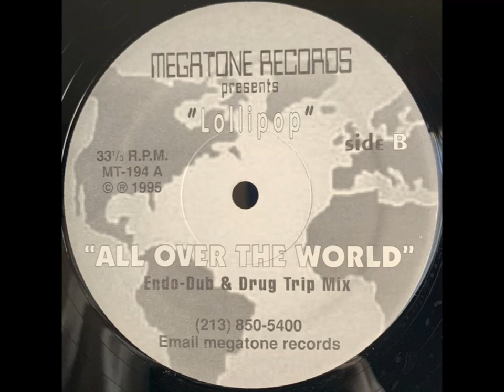Lollipop - All Over The World (Endo-Dub & Drug Mix) [MT-194]